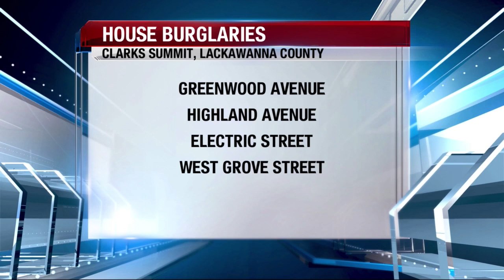Clarks Summit Burglaries